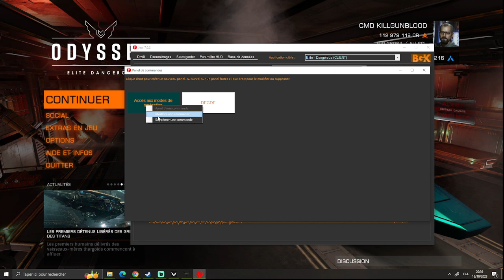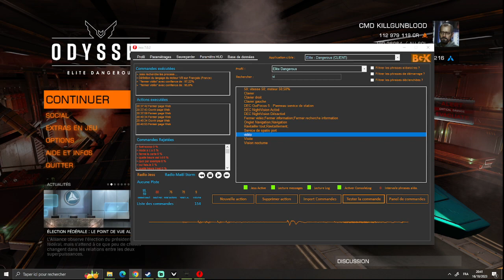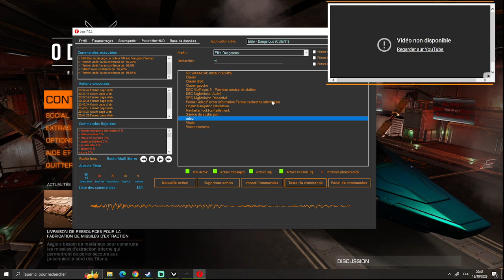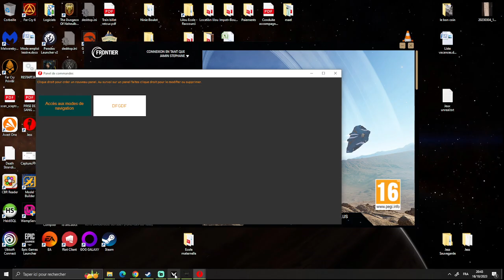Jess 7.0.2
Présentation des bugs de la version 7.0.1 avec correctifs